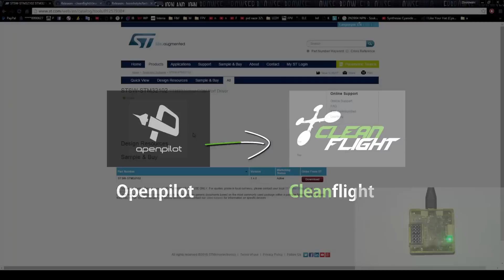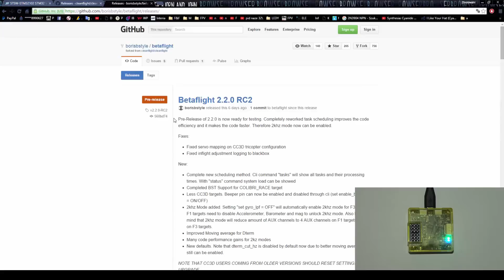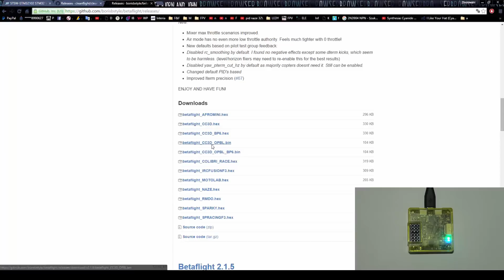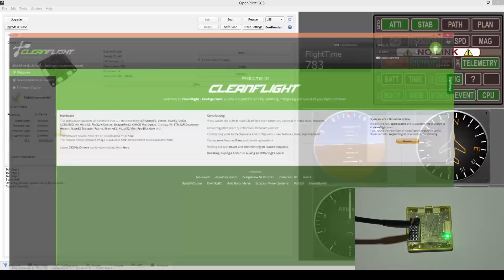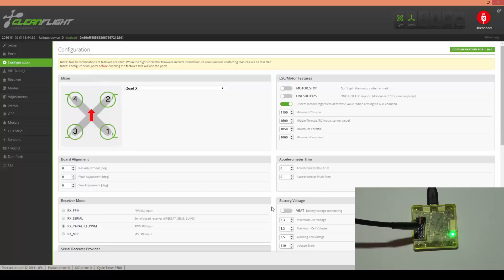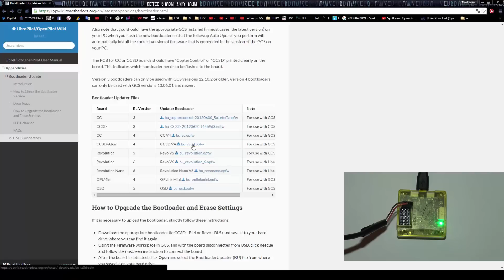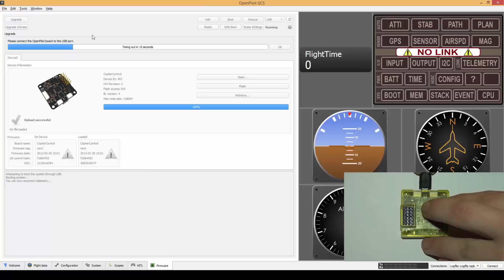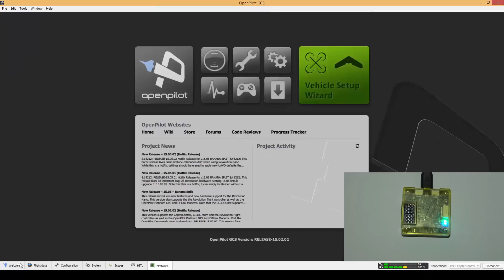Flashowanie CC3D na Cleanflight/Betaflight - CC3D - ABC-RC.PL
ID: WGS6